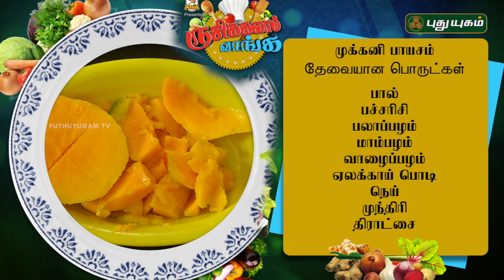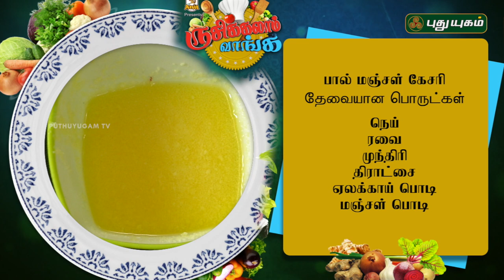முக்கனி பாயசம் | பால் மஞ்சள் கேசரி | Payasam | Kesari Rusikkalam Vanga | 11/04/2019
Learn how to make this Yummy முக்கனி பாயசம் and பால் மஞ்சள் காசரி